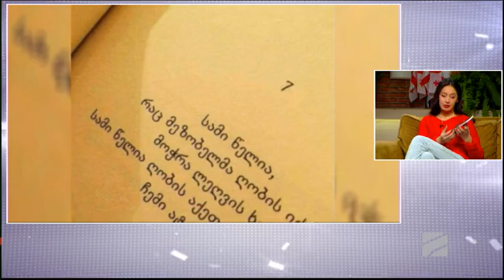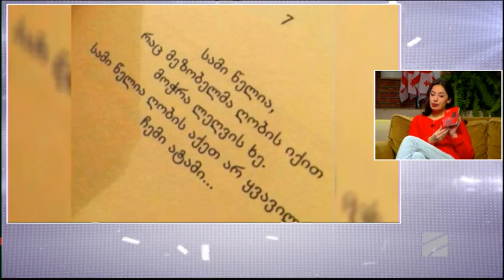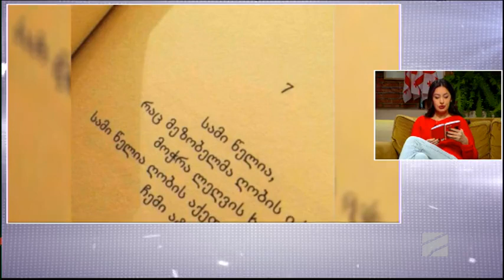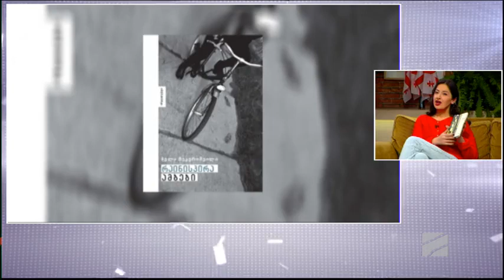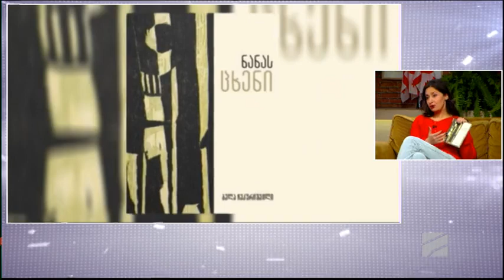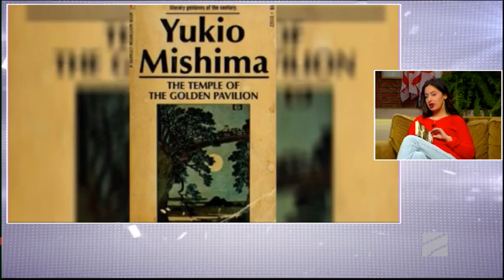სხვა შუადღე - 10 მარტი, 2021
Live - სხვა შუადღე - 10 მარტი, 2021

🎬 00:00 - ბავშვთა მასტურბაცია, ნორმაა თუ პათოლოგია? როდის უნდა მივაქციოთ ყურადღება და ჩავრთოთ სპეციალისტები
🎬 24:25 - სამშენებლო კომპანია მეგობრობას ახალი საგამოფენო სივრცე გაიხსნა
🎬 33:17 - ნინია მაჭარაშვილის ახალი საკითხავი